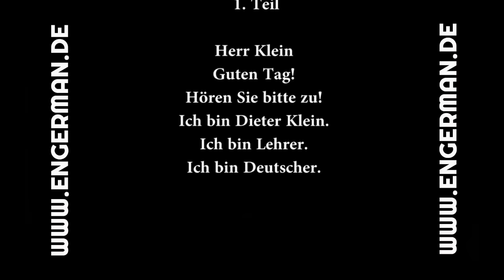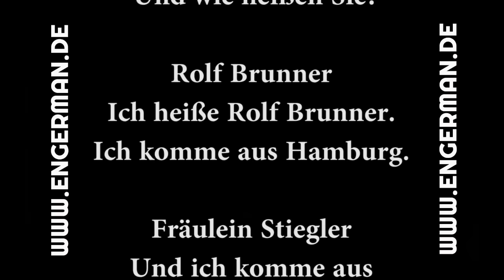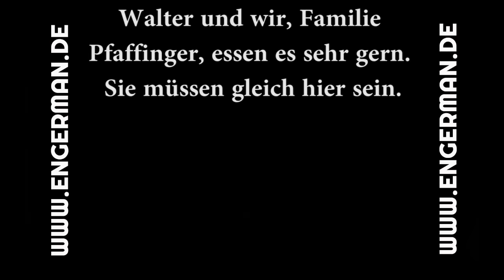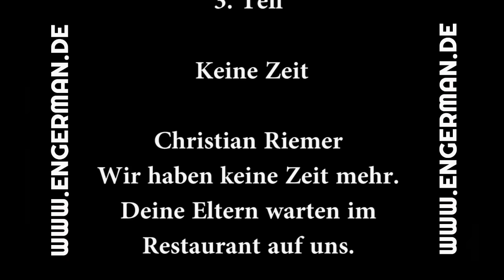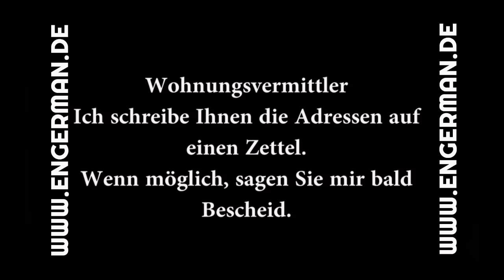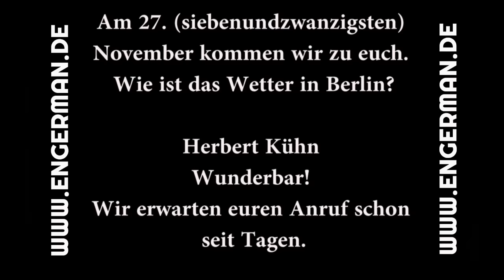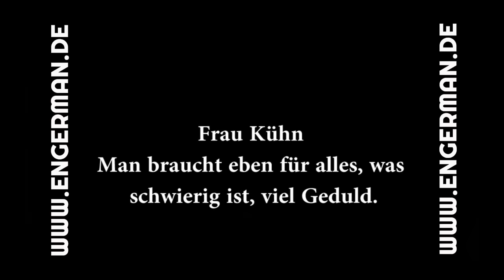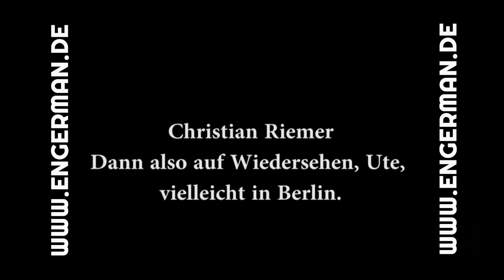Hören und Sprechen #1 | A1-A2-B1 | mit Untertiteln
Dieses Video bietet dir die Möglichkeit Zuhause  Deutsch zu lernen. Deutsch als Fremdsprache – So einfach ist Deutsch-lernen!